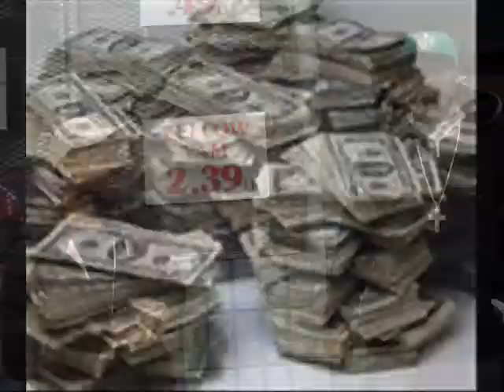SPLASH - THANK GOD I'M RICH.wmv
SHELDON SPLASH WITH THE VIDEO TO HIS NEW SONG
THANK GOD I'M RICH
BIG UP MI MADDA